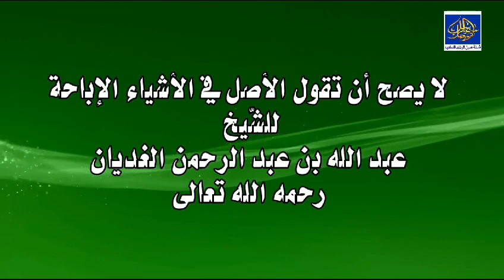هل الأصل في الأشياء الإباحة ؟ لفضيلة الشيخ عبدالله الغديان-رحمه الله تعالى